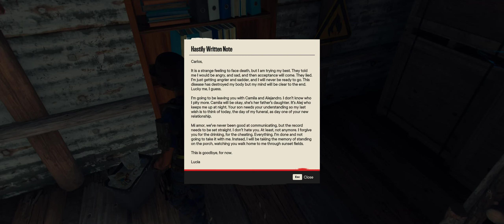Far Cry 6 Part 18